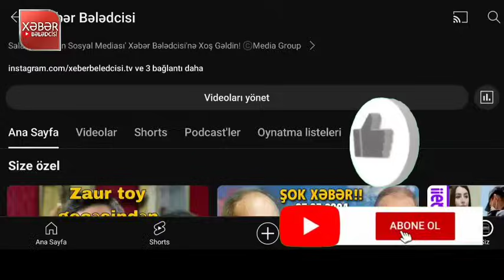TƏCİLİ! Əsas Xəbərlər 06.06.2024 (Xəbər Bələdcisi) xeberler, son xeberler bugun 2024